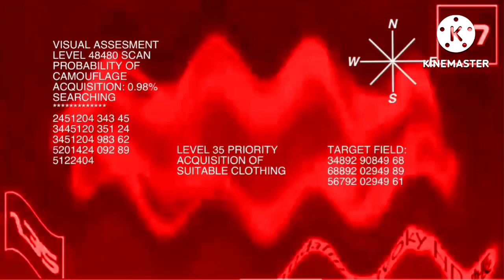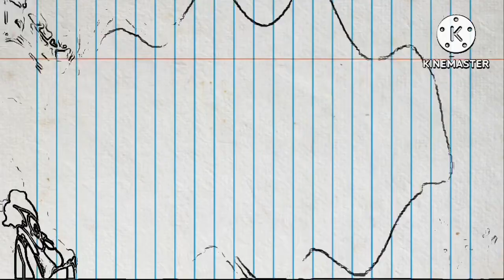All Crying Squared Video 2 aimee